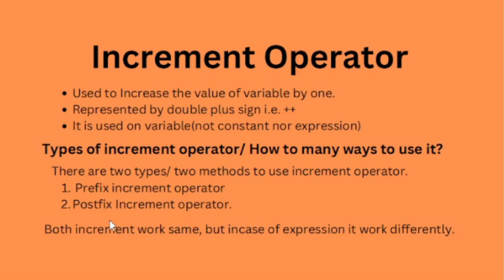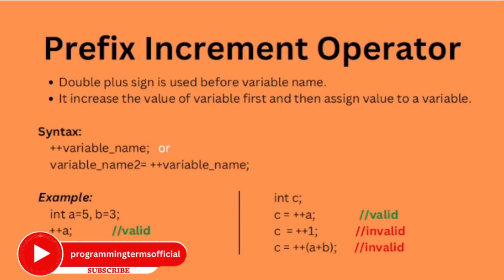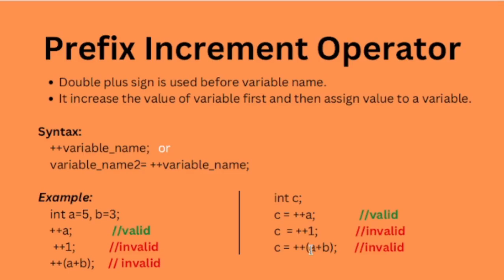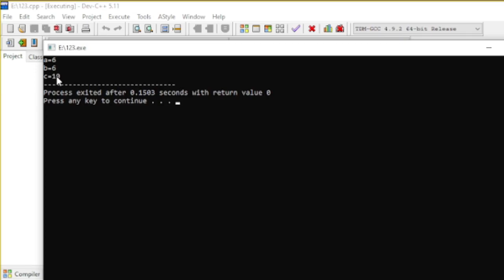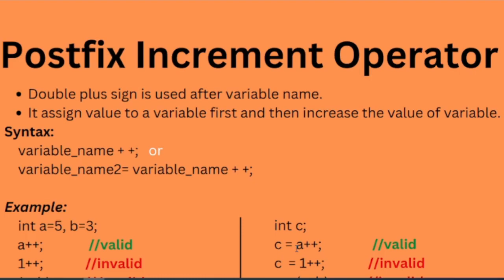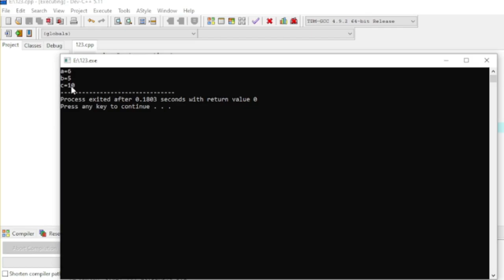Increment operator in c programming | Pre and Post-increment operator in c | Postfix | Prefix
Lecture 25

In this video, we will be exploring the Increment operator in c programming. We will also be exploring the Pre and Post-Increment operator in c with code example and execution.
If you are looking to learn more about the Increment operator in c programming, then this video is for you! We will be covering the different uses for this operator and why it is important in detail. Example and Dev C + + code of Pre and Post-increment operator shows change of order of operations in c programming. By the end of this video, you'll know what these operators do and how to use them.

if you have any query related to this topic, mention us in comment section.

_______________________ Thanks ________________________________